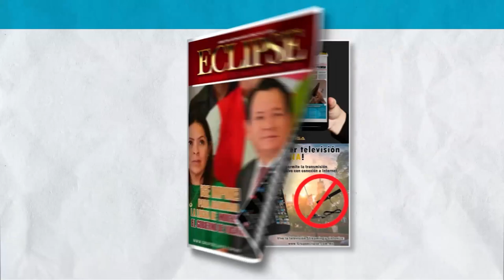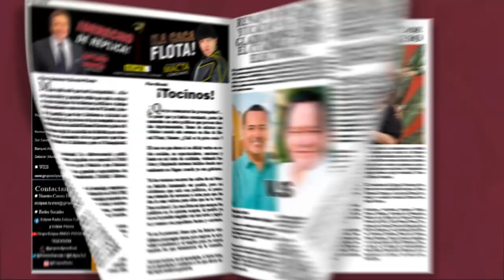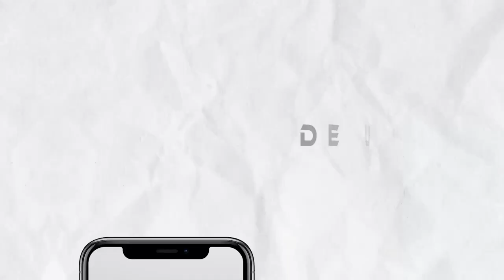📡🔴ENVIVO VIA STREAMING ECLIPSE NOTICIAS “MÁS CERCA DE TI” con AbrahamCobián 📲 📺🖥️